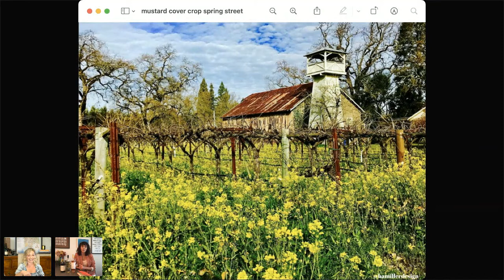What is Sustainable Wine? California Sustainable Wines with Amanda McCrossin & Aida Mollenkamp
Sommelier Amanda McCrossin and food + wine expert Aida Mollenkamp discuss what "sustainability" means, and how it plays out not only in California's vineyards and wineries, but our communities as well. In this episode, they explore the basics of sustainably grown wine.

Featured Wines:
2020 Lange Twins Aglianico Rosé, Lodi
Honig Sauvignon Blanc, Napa Valley
Cambria Pinot Noir, Santa Barbara County

April is Down to Earth Month, an annual tribute to California winemaking community’s decades-long commitment to sustainable winegrowing. Learn more about sustainable wines made in California

Read Aida's article about California sustaianbale wines, including a description of the differences between organic, biodynamic + sustainable wines